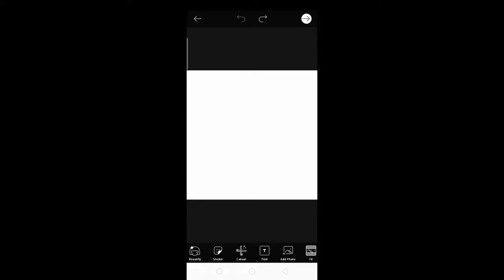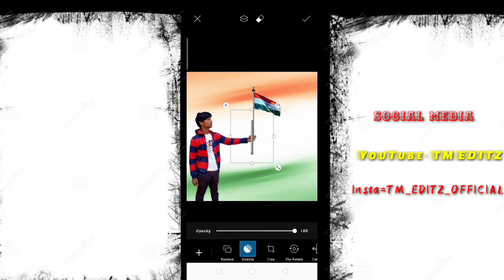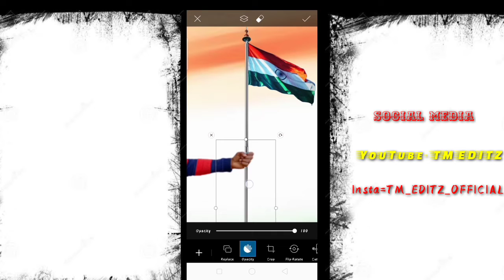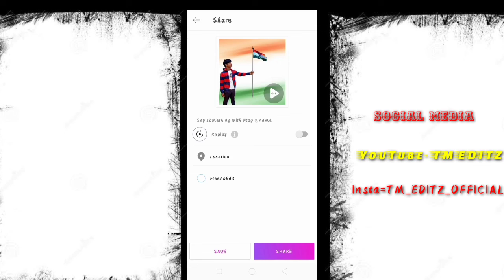Republic Day Photo Edit PicSart || PicsArt se Indian Flag Vala Photo Edit Kaise Kare